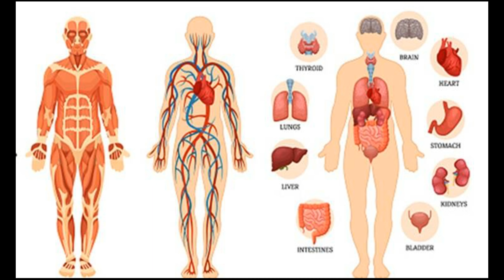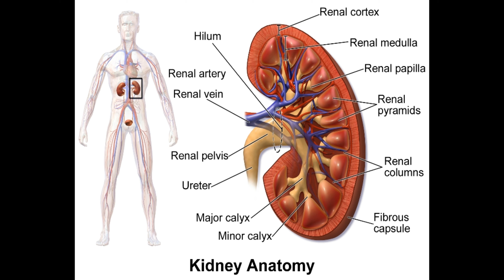Drinking water - How to Drink water. - Right way to drink water.(Hindi)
How to drink water. Right way to Drink water.
YOU ARE DRINKING WATER THE  WRONG WAY. WHEN YOU DRINKING WATER WRONG WAY.

Since the water goes directly through, the requires nutrients and vitamins don't reach the liver and digestive tract. This is because when you stand and drink water, it travels through the system really fast and you risk your lungs and heart functions. The oxygen levels also get disturbed this way.
    INTERESTING FACT (IF)
INDIA NO.1 Fact